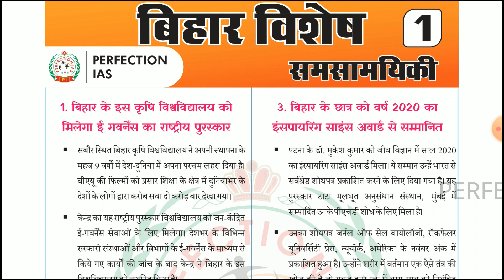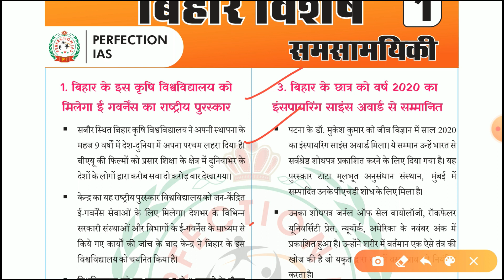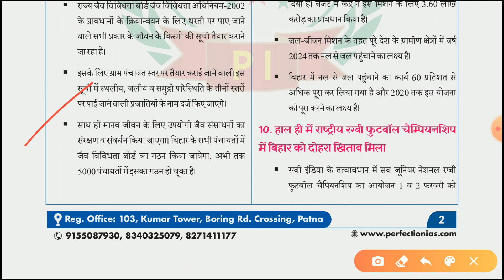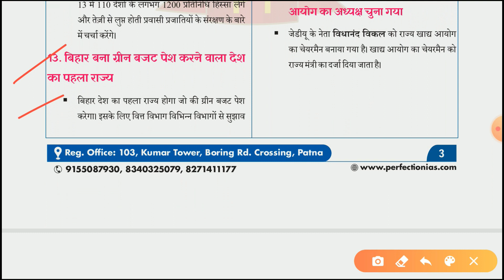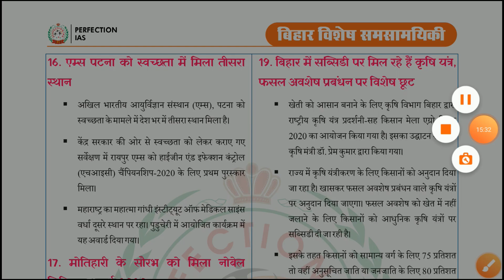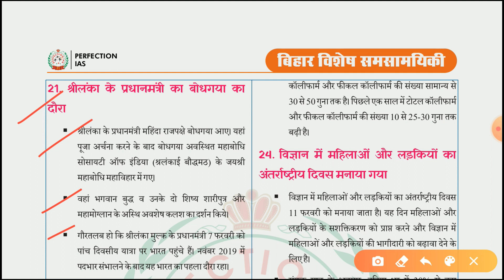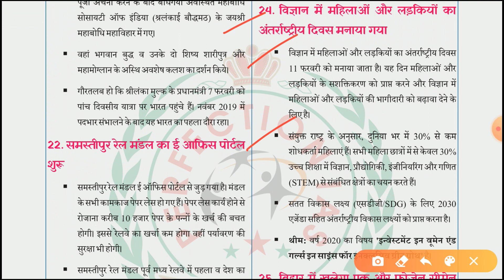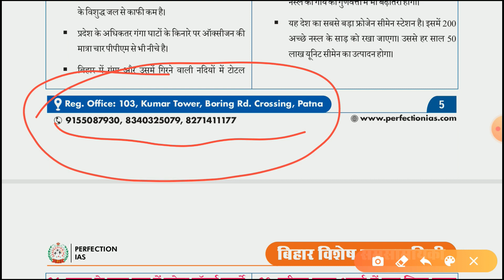Bihar current affairs 2020 |BPSC 66 PT preparation | Perfection Ias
Bihar special current affairs part 1 for BPSC 66 PT Exam | Perfection Ias

This is the first part of this video but very important for all BPSC aspirants. We will bring this complete in 3 parts with 100 plus mcq.